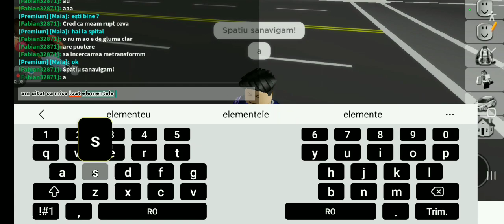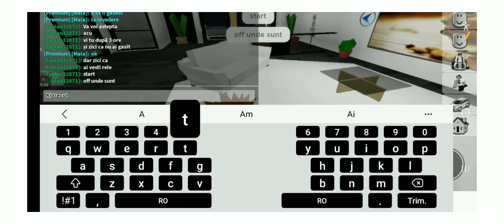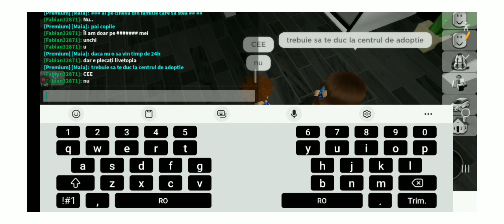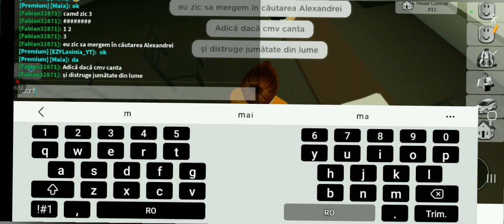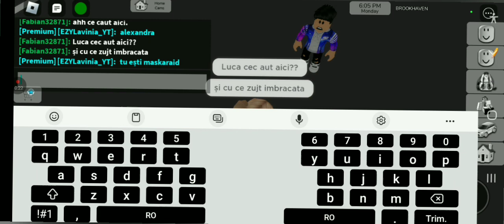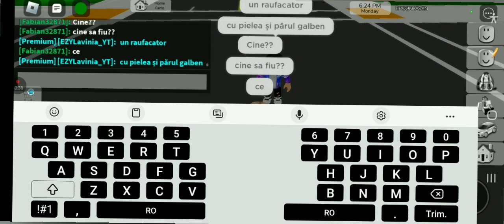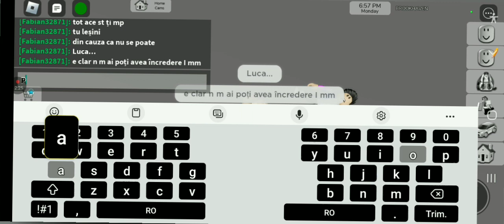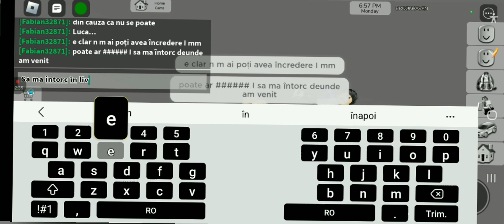Lumea Aventuri S5 Ep 12:Revelarea Alexandrei